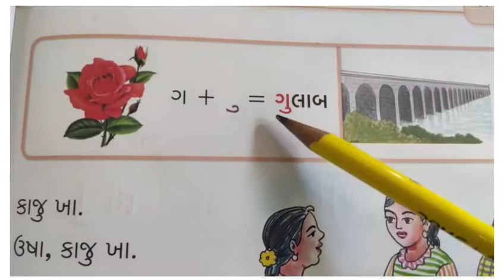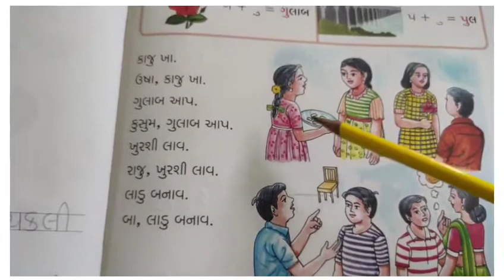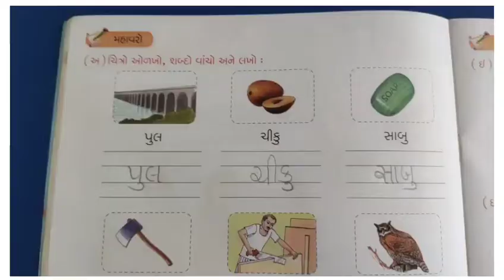STD :2 Subject :Gujarati (હ્સ્વ ઉ ની માત્રા)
Learn and write